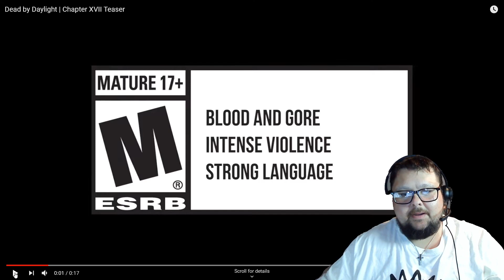{Reaction Time} Dead By Daylight Chapter 17 XVII Teaser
Im thinking Werewolf, What about you??